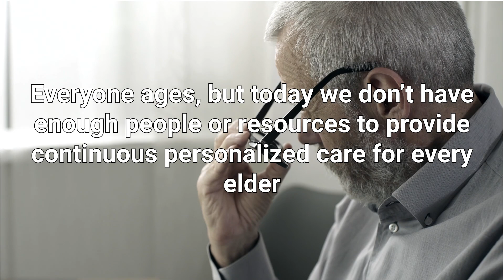Introducing MAXimuz Technology - Humanoid Robotics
Pioneering Robotics For a Smarter Tomorrow
At MAXimuz Technology, we believe in solving real-world challenges through practical robotics. With decades of expertise in AI and humanoid robotics deployment, our mission is to create affordable, scalable, and intelligent robotic solutions that enhance human capabilities and transform industries.

Our humanoid robots are designed for industry specific applications, empowering businesses with intelligent automation. From healthcare assistants and service industry robots to retail and education solutions, MAXimuz Technology provides customizable robotic platforms tailored to your needs.

Cutting-Edge AI & Robotics Engineering
Powered by the latest in AI, machine learning, and sensor technology, our humanoid robots offer advanced interaction, seamless mobility, and real-time decision making. With customizable hardware and software, MAXimuz Technology ensures optimal performance for every business application.

MAXimuz Technology – Scalable, Custom Humanoid Robots for Real-World Impact

Founded to solve real-world challenges with robotics, MAXimuz specializes in modular humanoid robots and custom AI software applications designed for industry-specific deployment. From airports to education and retail, MAXimuz Technology develops affordable humanoid robots and AI software solutions designed to solve practical challenges in a rapidly evolving world.

Transforming Healthcare & Elderly Care with Humanoid Robotics
At MAXimuz Technology, we believe that humanoid robots can revolutionize the way care is delivered from hospitals to homes. Our advanced humanoid robotics solutions are designed to support medical professionals, improve patient experience, and ensure the well-being of the elderly in both clinical and residential settings.

Healthcare Applications
Our humanoid robots serve as intelligent assistants in healthcare environments enhancing efficiency, communication, and care delivery.

Key Functions:
Guiding patients to departments and appointments
Multilingual voice assistance for diverse patient populations
Real-time patient interaction, symptom checks, and routine reminders
Integration with hospital systems for seamless operations
Supporting Elderly Care & Retirement Homes
Caring for an aging population is one of the most urgent global challenges. MAXimuz humanoid robots are built to provide companionship, monitor wellness, and reduce caregiver strain in nursing homes and assisted living facilities.

Key Functions:
Daily wellness check-ins and medication reminders
Emotional support through natural conversation
Fall detection and emergency alert systems
Entertainment: games, music, storytelling, and cognitive stimulation
24/7 availability without fatigue

Real Benefits:
Enhances independence for the elderly
Reduces pressure on understaffed caregiving teams
Creates a safer, more responsive living environment
Why MAXimuz Robots Make a Difference

Our humanoid robots are:
Custom-built to meet the operational needs of care facilities
Equipped with AI software that adapts to human interaction and voice commands
Modular and upgradeable, allowing for cost-efficient scaling
Designed for high empathy interaction, making them ideal for sensitive environments like healthcare and eldercare.